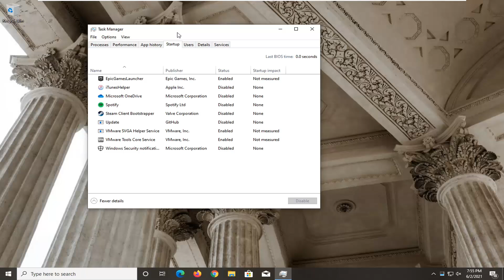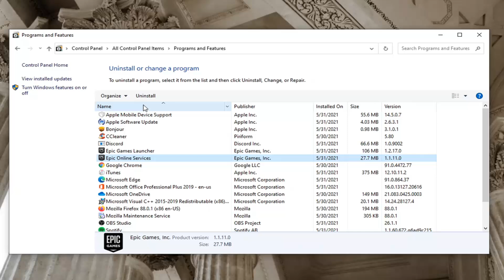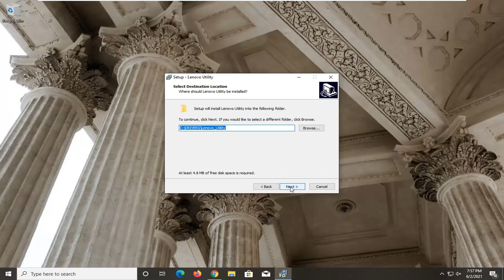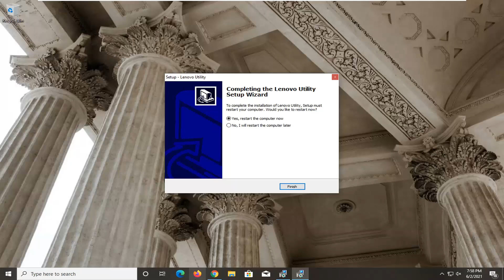How to Get Rid of Caps Lock and NumLock On-Screen Pop Up on Lenovo System [Tutorial]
The on-screen indicators are used to show whether NumLock and CapsLock are turned on. The indicators remain on until NumLock or CapsLock is turned off.  This behavior can be changed.

Windows 10 displays the ‘Caps Lock on’ message every time you press the Caps key. The OS may also play a specific sound when you press the Caps key.

If you don’t want your computer to notify you every time you enable Caps Lock, you can disable these alerts and sounds.

Of course, you can also hold down the Shift key and press the corresponding letter key to capitalize a letter. That’s one workaround to avoid Caps Lock alerts.

caps lock and num lock flashing on hp laptop